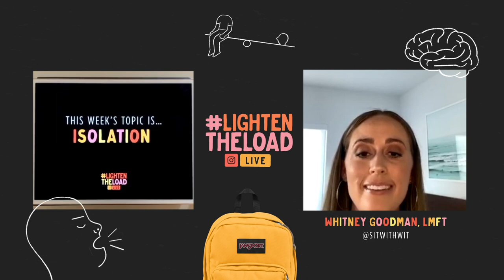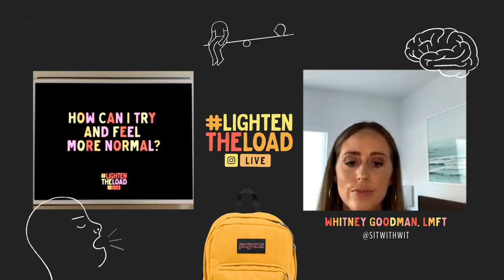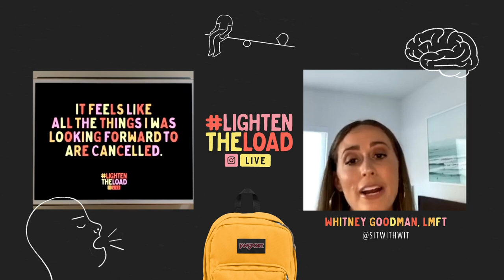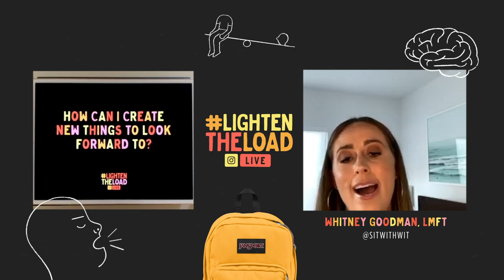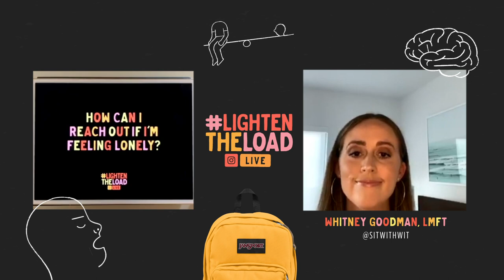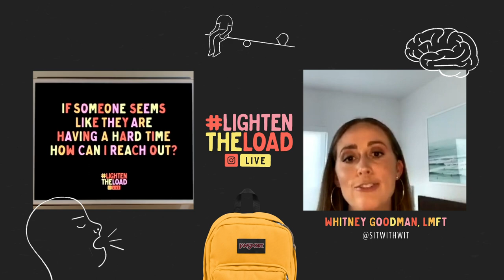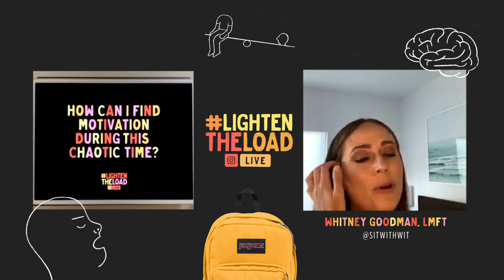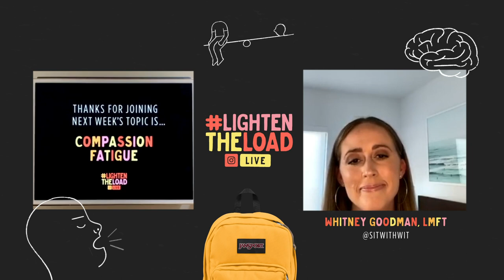LightenTheLoad Live with Therapist Whitney Goodman LMFT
May is Mental Health Month and we’re launching LightenTheLoad, a mission to connect people with real tools to tackle the mental health crisis. Each Wednesday at 4pm PT we’ll be streaming expert mental health knowledge right to your screens on LIGHTENTHELOAD LIVE.

to learn more and follow @JanSport in Instagram to tune-in to our weekly live talks.